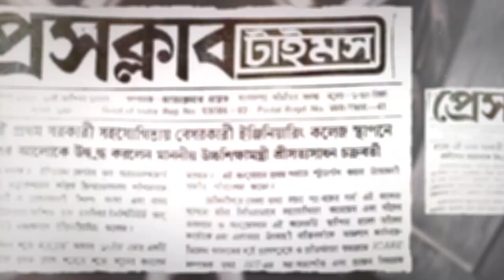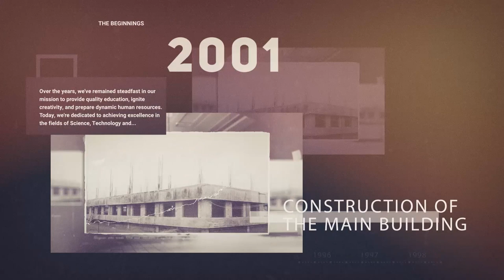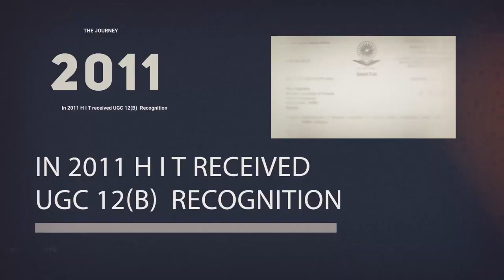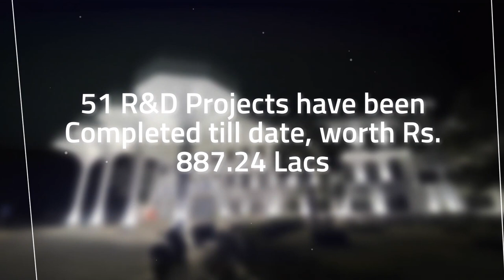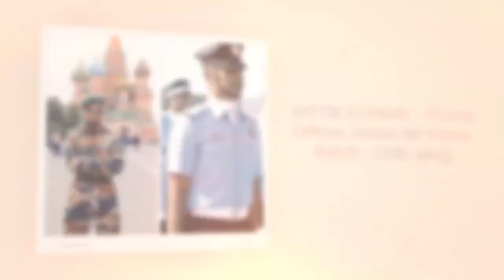Haldia institute of technology top college in West Bengal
Haldia institute of technology top college in West Bengal#haldiainstituteoftecanology#hit